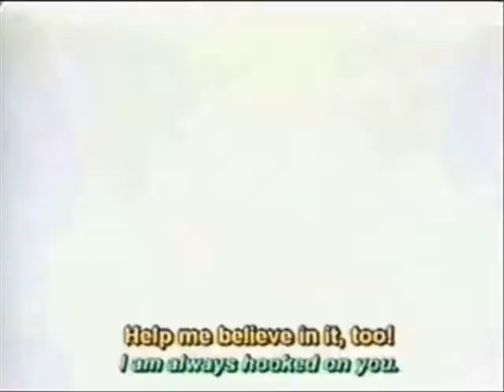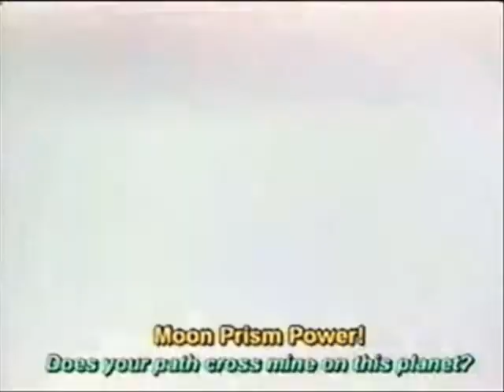Sailor Moon - First fight - Speed up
welll.. me and my m8z were messing about witth this clip and we found it funney when we speed it up so we desided 2 put it up for all to watch and laught at 2 also me and my m8z did a slow one but i do not know if i should put it up because there are only some funney bits but if u what that up ust ask i will do so.